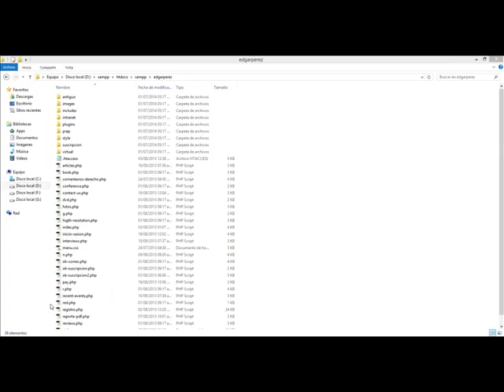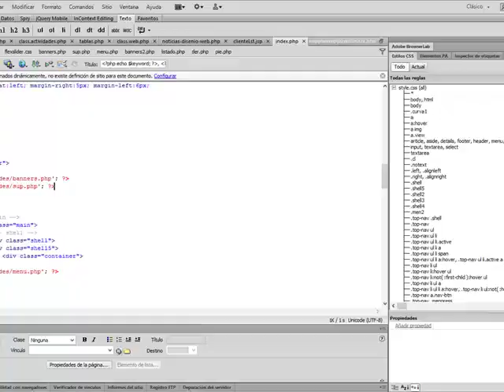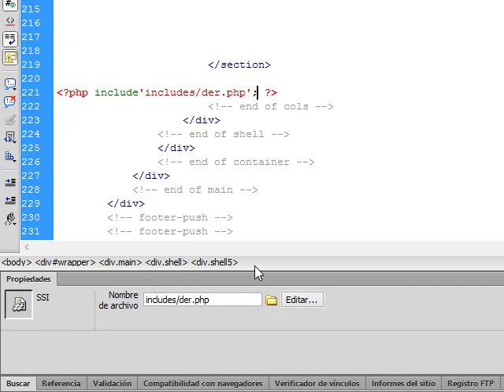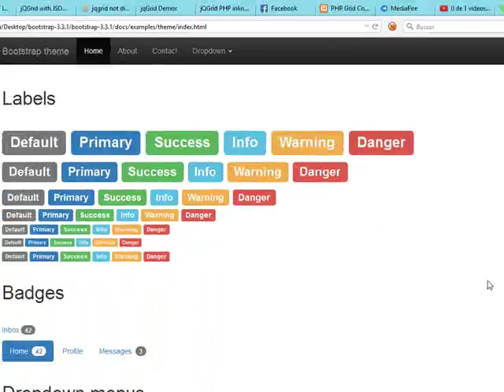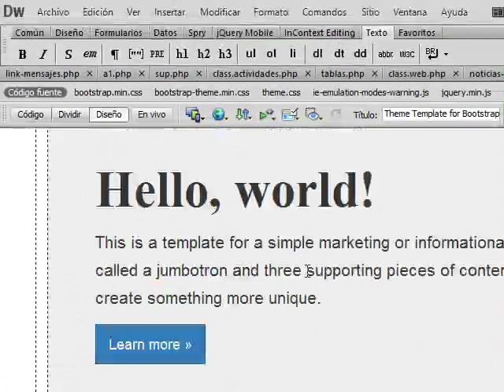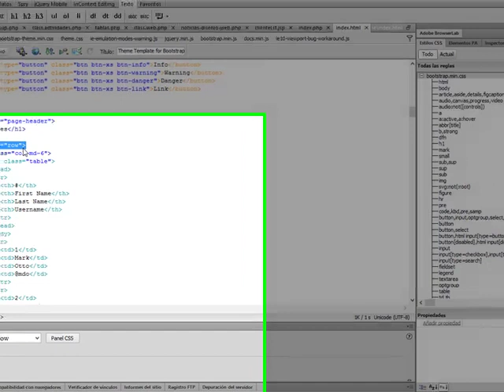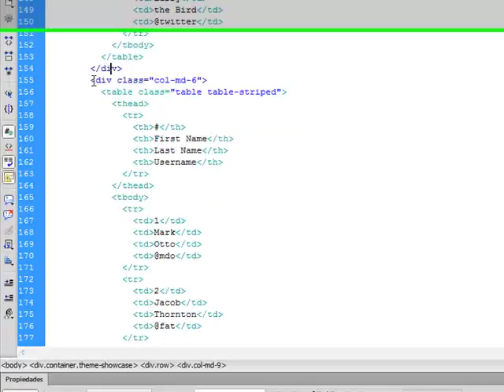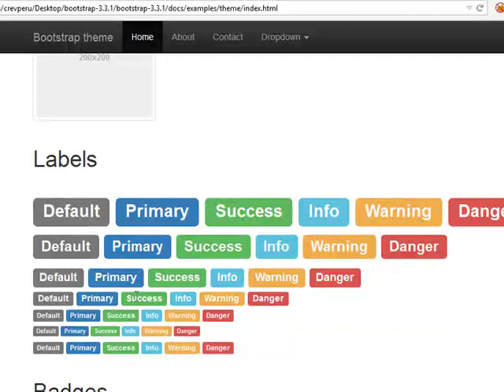Primeros pasos en BootStrap